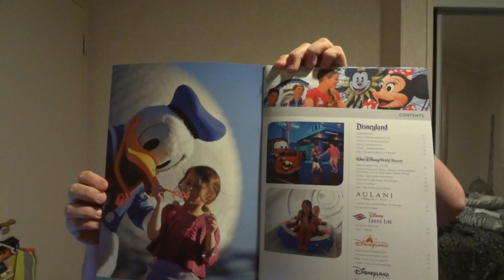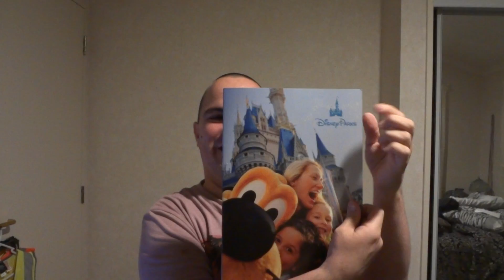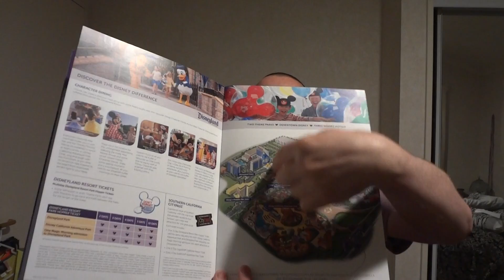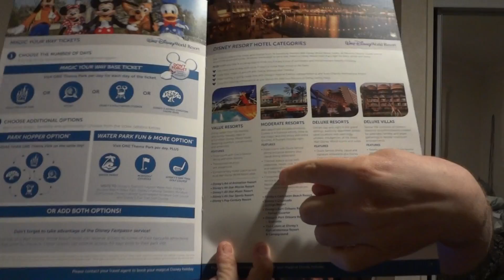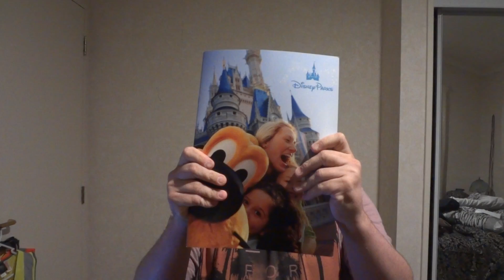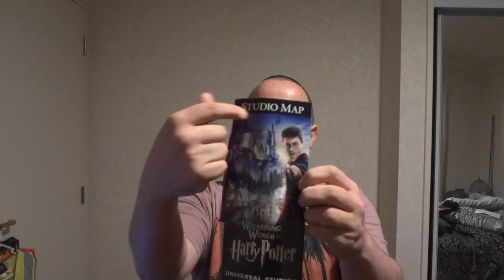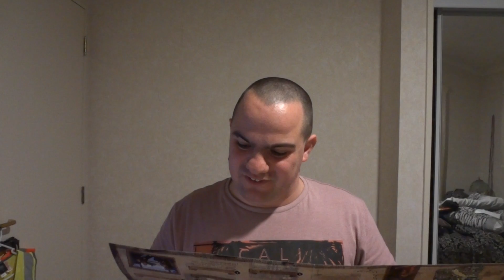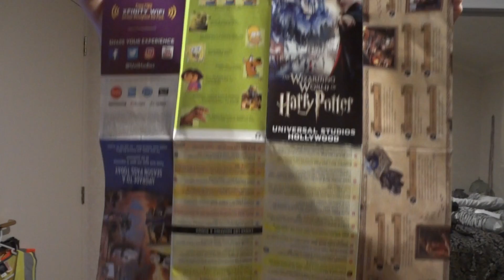😂😂THIS IS WHERE I'LL BE GOING TOO, AND WHAT I'LL BE DOING, WHEN I GO TO AMERICA!!👍👍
I'll even check out Venice beach as well. I'm just so excited!!. That is all I can say!!. If you want too, let me know the best things to do and see, (when I go to LA California) at both Disneyland, and universal studios. If you want that is. I even hope to explore, the Hollywood Walk Of Fame, H.W.O.F, explore Hollywood boulevard, Santa Monica Boulevard, Sunset Boulevard, go to central LA, and hope to make some new friends, as well. MY VERY FIRST TIME TO AMERICA. AWESOME EH?!!. 😂👍